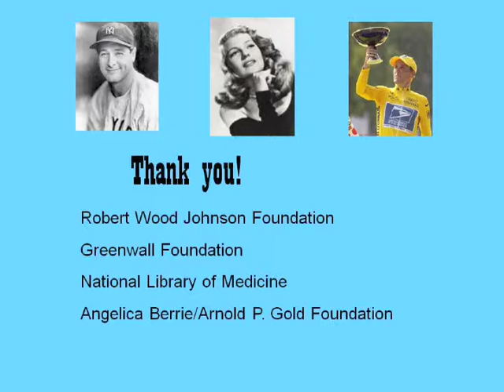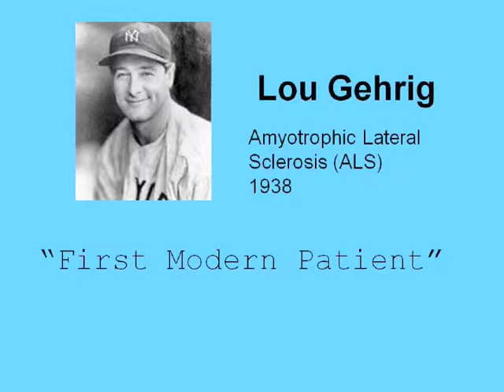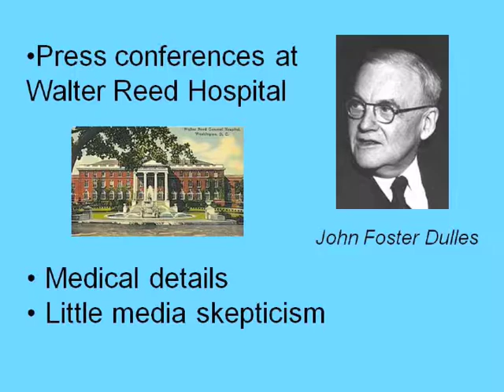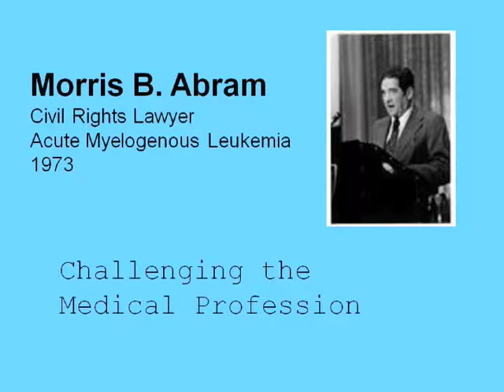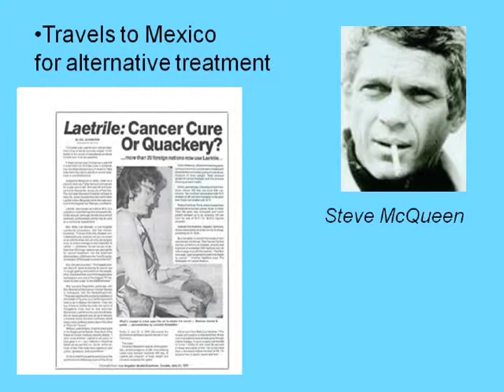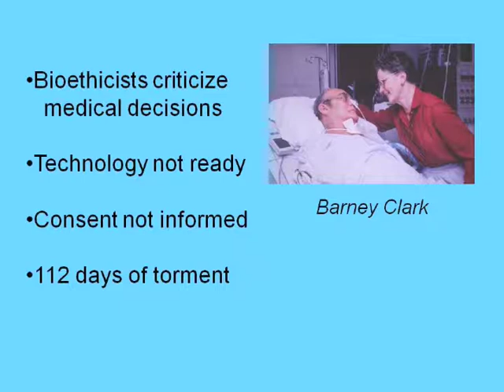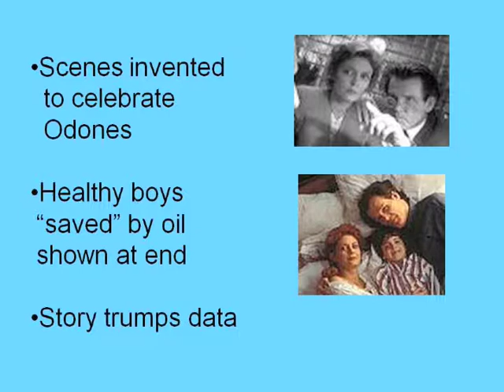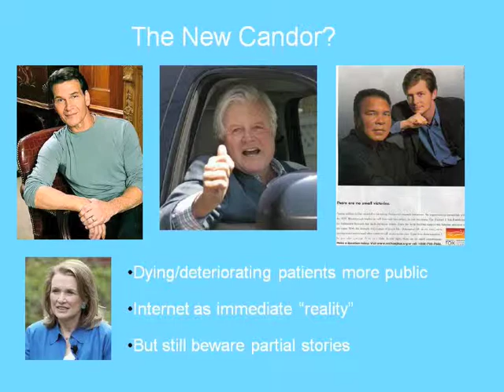Reynolds Historical Lecture by Barron H. Lerner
This lecture, titled "When the Famous Get Sick and the Sick Get Famous: What We Do and Do Not Learn from Celebrity Patients," by Barron H. Lerner, MD, PhD, Professor of Medicine and Sociomedical Sciences, New York - Presbyterian Hospital, Columbia University Medical Center, was held on March 4, 2010. The objective of the Reynolds Historical Lecture Series is to review, assess, and discuss various historical aspects of the health care sciences. Lectures are hosted by the Reynolds Associates and the Historical Collections of Lister Hill Library of the Health Sciences, University of Alabama at Birmingham.